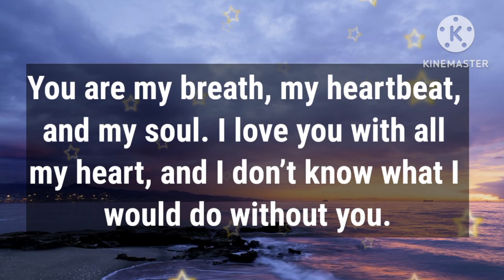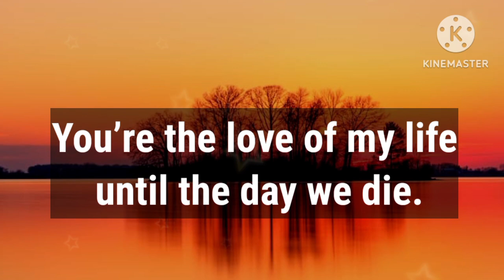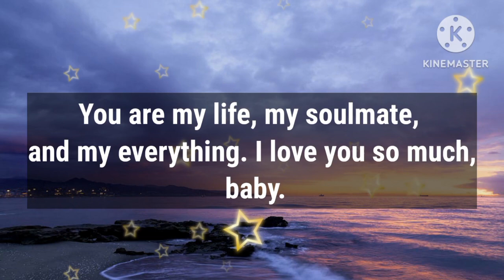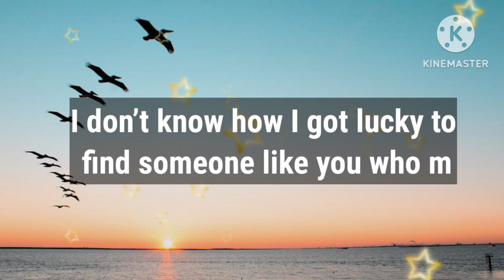Dm to Df 💖💌💍 || I Know Each And Every Inch About You...❤️🥰😘💍💕🥰❤️💞😇💌🌹😍👑💐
1

my love
dm current energy
divine masculine
dm df
dm message to df today
dm tarot
dm reading
twin flame
twin flames
Karmic
happy twins 11:11
love
Love
love quotes
love poem
love poems
love lines
love feel
true love
poem
poems
love songs
love music
feelings of love
love feelings
Dm to df
dm df
dm
 df dm
aquarius
df
taurus
unique tarot
all i want
aquarius tarot
virgo
twin flame reading today
twin flame